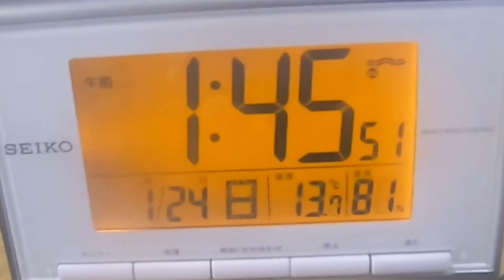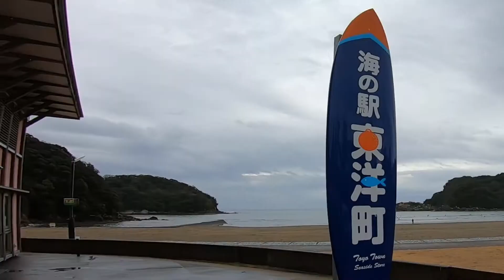【VANLIFE】2021年1月24日高知県東洋町白浜海水浴場でメローな波で自撮りサーフィンを満喫しました！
ゴープロを使用しています。広告リンクを貼っておきます。
【FWバージョン日本国内正規品】 GoPro HERO12 Black ゴープロ ごーぷろ アクションカメラ HyperSmooth 6.0 HDRビデオ （ アウトドア万能セット）
ボクにちょうど良いサイズの波で
十分に楽しい自撮りサーフィン ができました！
メローなサーフィンがしたい人に
おすすめのポイントです！